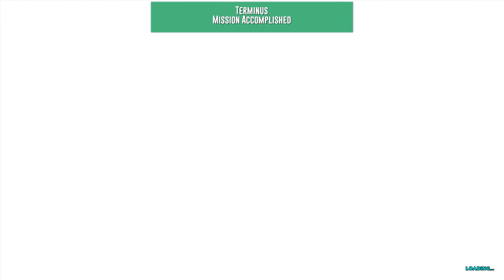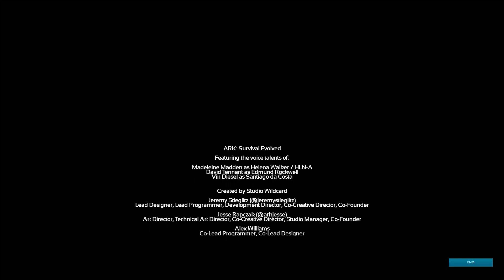O Boss Final Do ARK & Inicio Do ARK 2! Genesis 2 EP07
ARK Survival Evolved: Em busca do Genesis Parte 2 -
Essa Serie Tem Como Objetivo Fazer Todo Conteúdo, Expansões/DLC, Lançados Até Hoje No ARK História/Bosses, E Finalmente Chegando Ao Genesis Parte 2!

Meu PC:
Placa Mãe: ASUS TUF Gaming X570-PLUS
Processador: Ryzen 7 - 3700x
Memoria: 32GB DDR4 - 3000Mhz
Video: Galaxy - GTX 970
Armazenamento Principal: Corsair MP600 500GB M.2
SSD 480GB Exclusivo, Somente Para O ARK Com Uma Boa Velocidade De Leitura/Gravação.
muito importante para não ter possíveis travamentos nas viagens insanas pelo mapa!